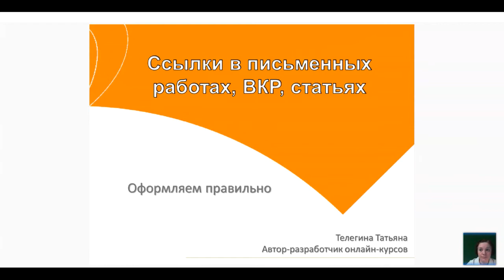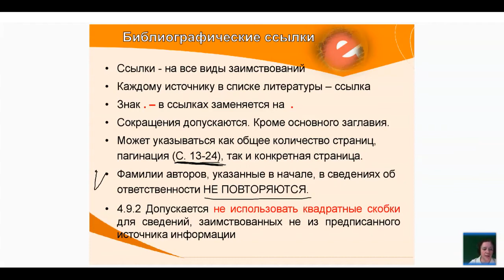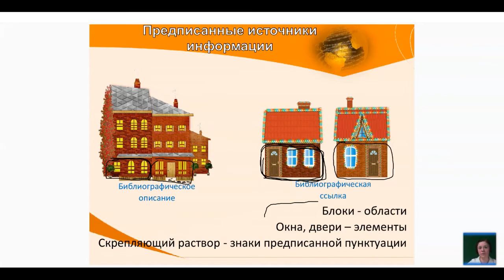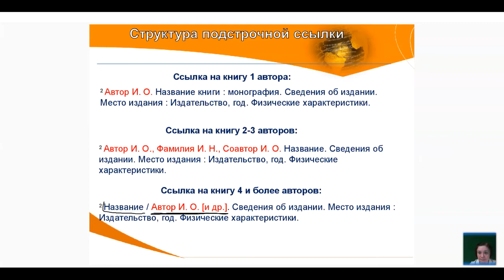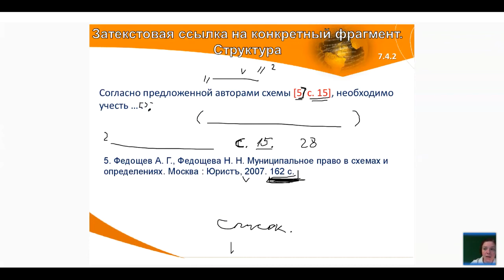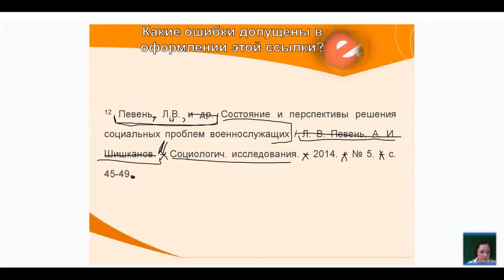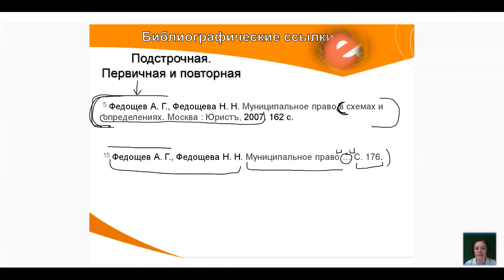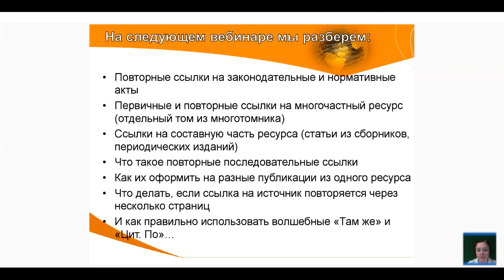Ссылки в письменных работах, ВКР и статьях Оформляем правильно ...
Вебинар
 Ссылки в письменных работах, ВКР и статьях. Оформляем правильно. Структура, особенности, виды ссылок
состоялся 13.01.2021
Ведущая вебинара:

Подстрочные, затекстовые, внутритекстовые — какие от нас требуют чаще? Структура, особенности ссылок разных видов. Как не запутаться, оформляя затекстовые ссылки. Как сократить время на оформление подстрочных ссылок.